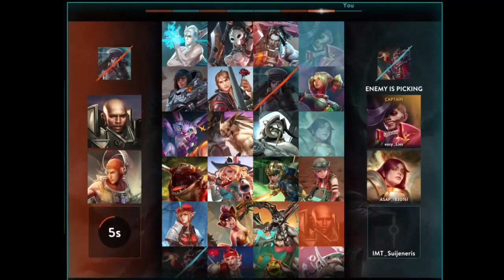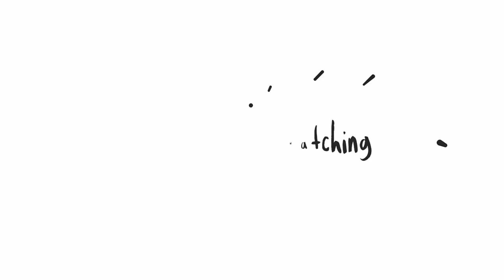DNZio | Grace WP Lane - Vainglory hero gameplay from a pro player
This is a vainglory gameplay from DNZio. Is intended for all vainglory lovers all over the world who have difficulty in finding gameplay from streaming sites. just sharing :)
CREDIT :
DNZio ( Riley Haghian )
Name: Riley Haghian
Country of Birth: United States USA
Region: News Label - North America.png North America
Team: Immortals
Role: Lane
Alternate IDs: Zio (NA)
jesus (NA) DNZio (former)